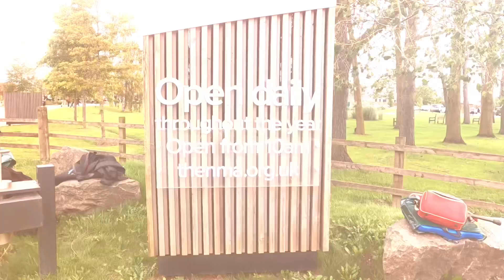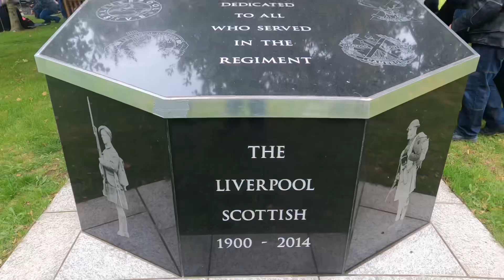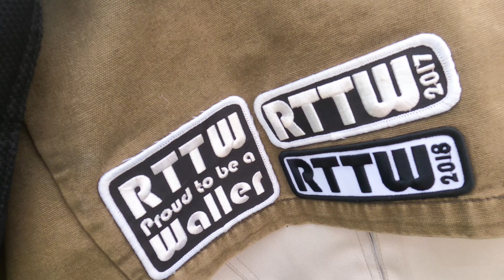RTTW 2023 an overview of the day.